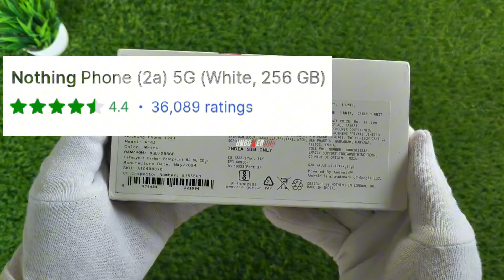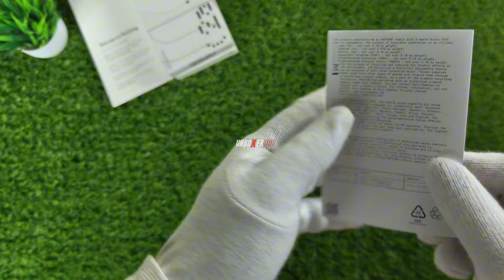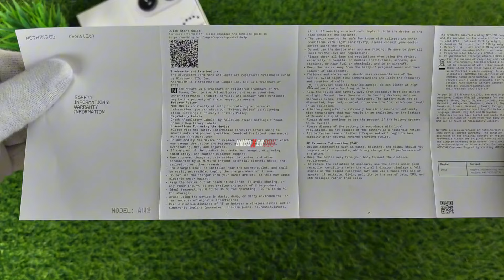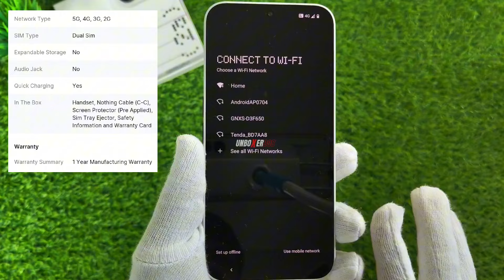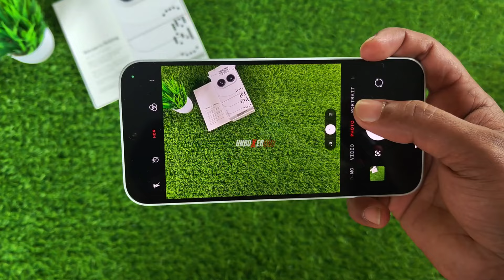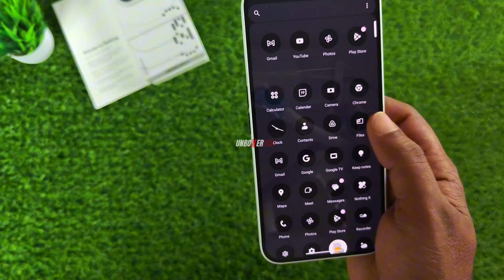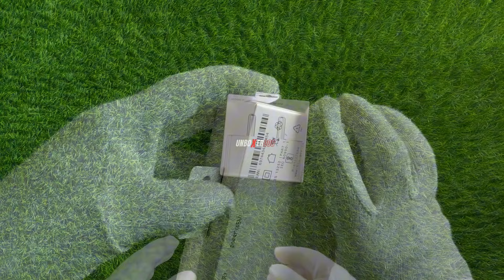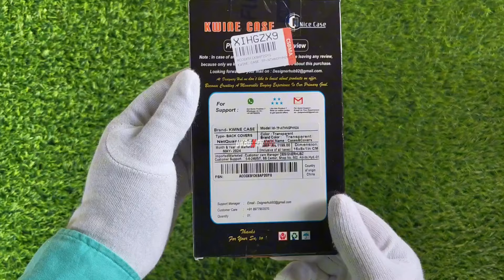nothing phone 2a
Nothing Phone 2a 5G (White, 8GB RAM, 256GB Storage)

Nothing Phone 2a Unboxing Malayalam. Nothing Phone 2a coming with 6.7 flexible AMOLED 120 Hz Display,  5,000mAh Battery, 45W fast charging, Nothing OS 2.5 powered by Android 14 and MediaTek Dimensity 7200 Pro etc..

Nothing Phone 2 Ram and Storage variants :
Nothing Phone 2a Price :
Nothing Phone a Purchase Link:

NothingPhone2a
Nothing's latest phone in their lineup, the Nothing Phone (2a) has arrived!  While I had the opportunity, as a Nothing Insider, to use a prototype of the (2a) the last few months, I purchased this one directly from Nothing.  I'm excited to use this as my main phone for a bit here in the US and to share all of my thoughts in a more detailed review later on but for now let's unbox and setup the Nothing Phone (2a)!

Nothing phone 2a Indian unit  Unboxing 0:00
Nothing phone 2a  Display Design Test ?
iNothing phone 2A  Build Quality  ??
NOTHING PHONE 2A  Camera review & Video test :
Nothing phone 2a   Performance & PUBG BGMI Gaming Test
MediaTek Dimensity 7200 pro antutu  score & Throttling Test ?
Is this the best phone under 25000 ??

In this Video, Best 5G Phone Under 25000, Nothing Phone 2A Review after Update, Nothing Phone 2A vs , Nothing Phone 2A Camera Review, Nothing Phone 2A Gaming Review, Nothing Phone 2A Battery, Best Gaming Phone Under 25000, Watch full Video before Buying the Nothing Phone 2A.